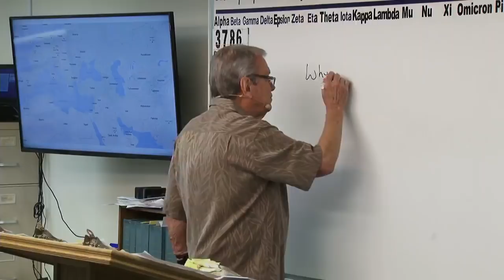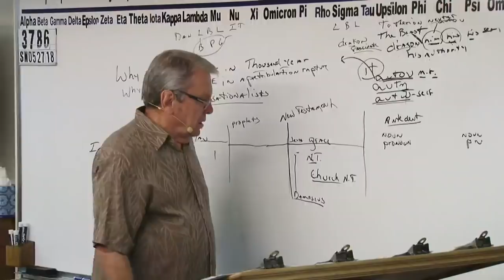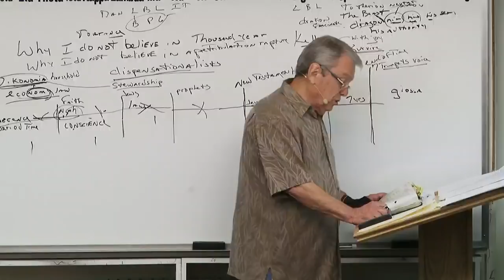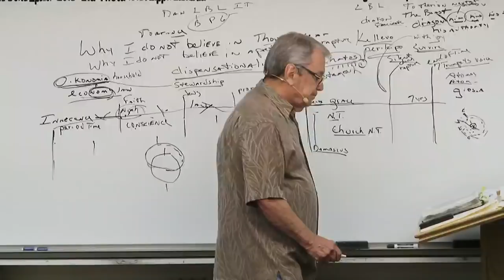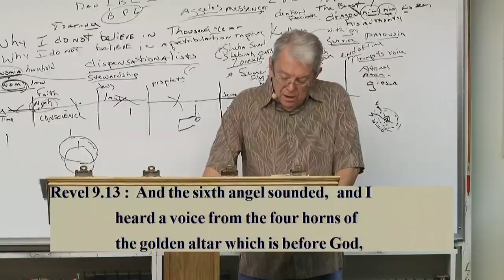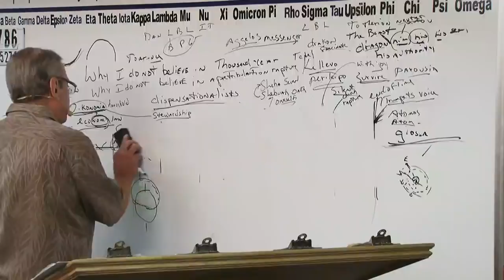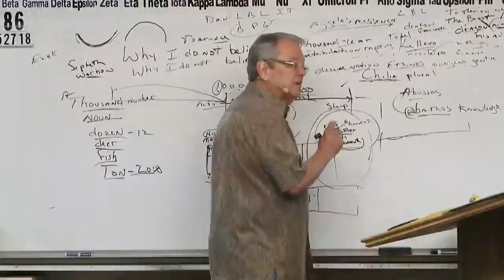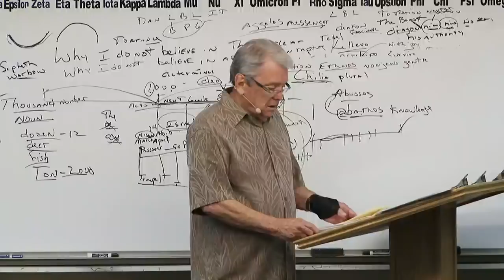#3786 Why We Do Not Believe In A Millennium Or A Pretrib Rapture- Last Trump Eliminates Both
3786 SN052718 Why We Do Not Believe In A Millennium Or A Pretrib Rapture- Last Trump Eliminates Both

creatures.
will.